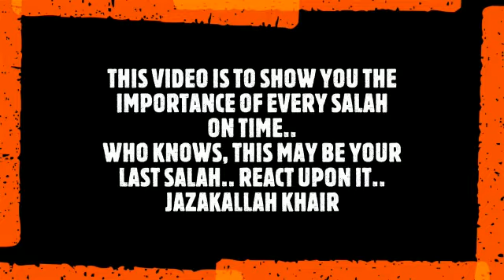Importance of Fajr Salah-Casting Zaid Ahmed, Mohamed Hannan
Video from mdameen1980